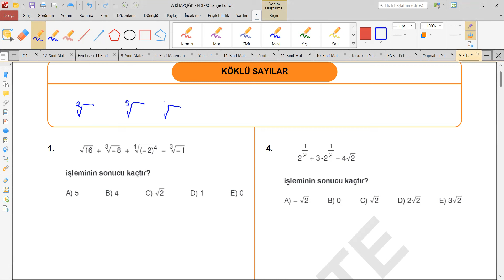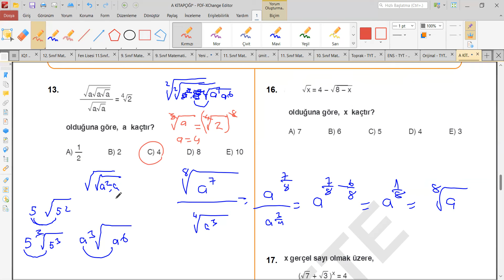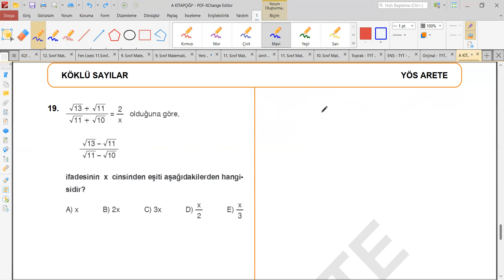YÖS SINAVI | YÖS MATEMATİK - 1 | KÖKLÜ SAYILAR SORU ÇÖZÜMÜ | (YÖS 2024)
Yös sınavı,yös mat 1,yös kareköklü ifadeler,yös mat 1,yös mat 2, çarpanlara ayırma ve özdeşlikler,çarpanlara ayırma,yös foksiyonlar
gibi bir çok aradığınız bilgiyi bu videoda bulabilirsiniz.